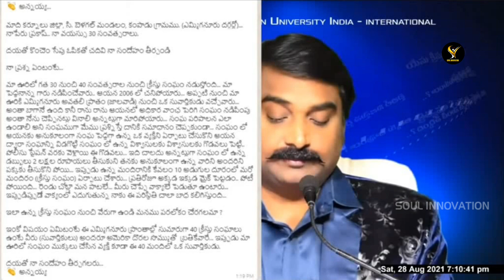క్రైస్తవులకు తెలియని అనేక ప్రశ్నలకు బైబిల్ సమాధానాలు 28-08-2021 Messages | SOULINNOVATION